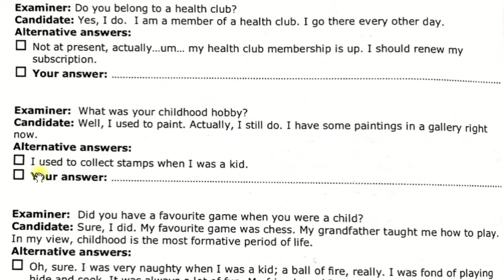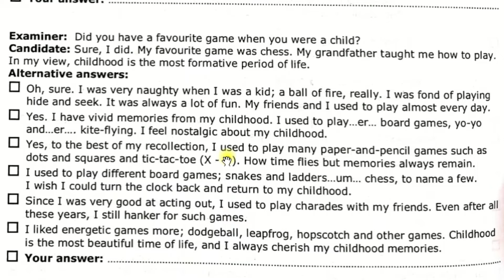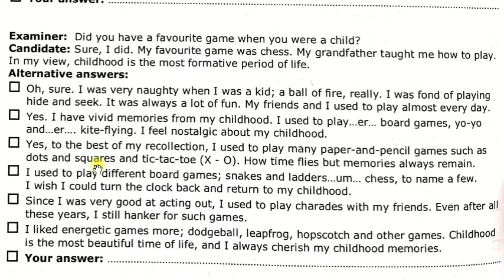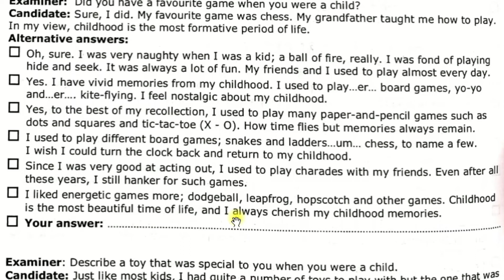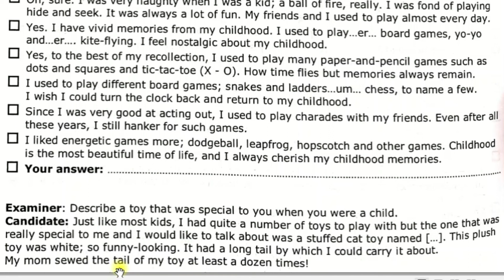آموزش کتاب آیلتس اسپیکینگ مکسیمایزر قسمت 47 IELTS Speaking Maximiser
@English with Amir
سلام دوستان عزیزم، همیشه گفتم که تک تک شماها میتونید روی روند ویدیو سازی تاثیرگذار باشید، مثلا همین چند نفری که اومدن و نظراتشون رو راجع به فیلم های آیلتس گفتن کلی باعث بهتر شدن ویدیوهای مکسیمایزر شدن، پس اگر نظری دارید حتما بگید و کانال رو حمایت کنید، چون من همیشه نظرات خوب شمارو اجرا میکنم،. ممنونم از تک تک شما. و مطلب اخر اینه که برای کسانی که دانش زبانی زیاد قوی ندارن هم من ویدیو زدم و اگر به دنبال جمله سازی از پایه هستید روی لینک زیر بزنید و وارد پلی لیست گرامر بشید.

و اگر دانش لغات خوبی ندارید از لینک زیر وارد ویدیو های کتاب آکسفورد ورد اسکیلز بشین